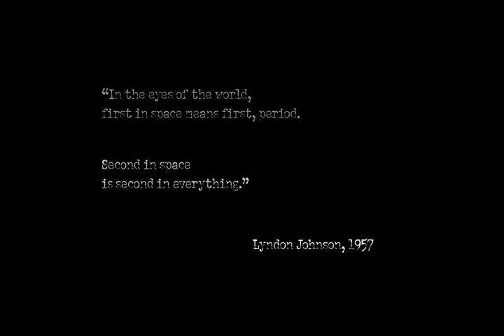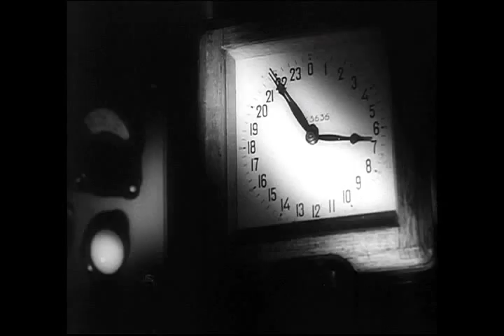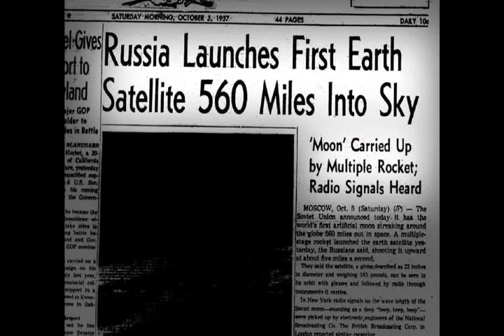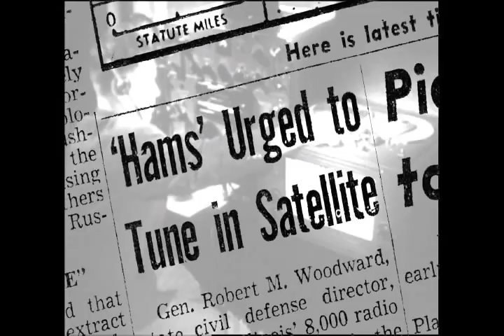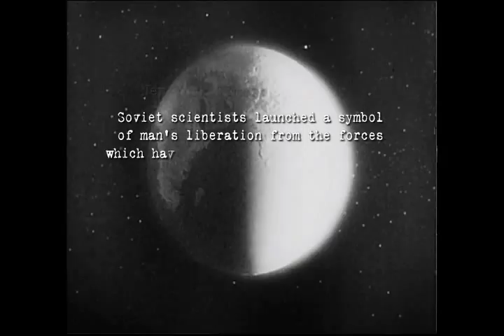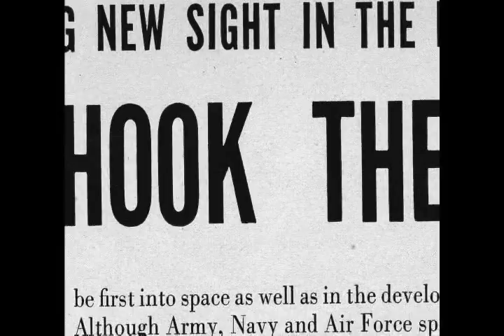This One Moment Created The Space Age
To support my efforts to create more clips please donate to me You are watching the first section of my feature documentary, Sputnik Mania. It was made with my talented editor/ally John Vincent Barrett. In making this I decided intentionally not to make a TV special but to make a feature, with music and narrator, and drama not common in TV docs. I am proud of his work and hope you enjoy it. David Hoffman.